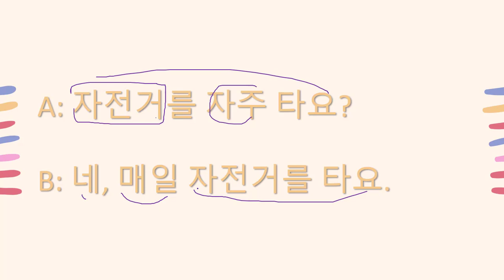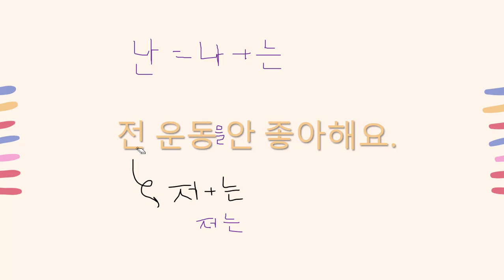Korece Cümle Öğreniyoruz | 23. Gün (TOPIK 1&2)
Merhaba arkadaşlar,
Bu derste yeni Korece cümleler öğrendik.